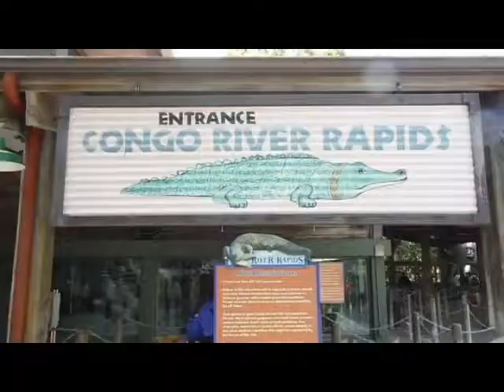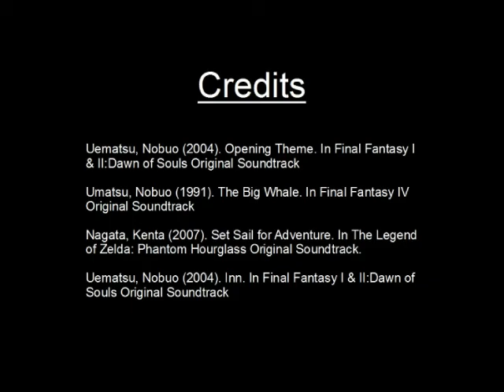Crazy Cruise: The Departure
Video 2 of my March 2015 vacation.